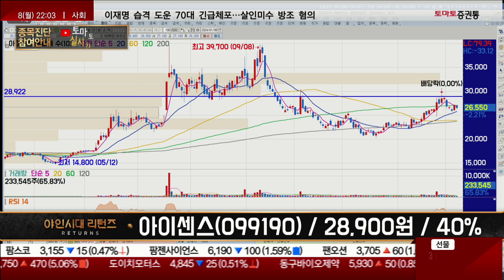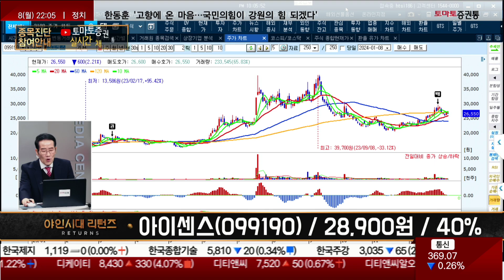추가 상승 충분히 가능 / 아이센스(099190) [금산 전문가_야인시대 리턴즈]